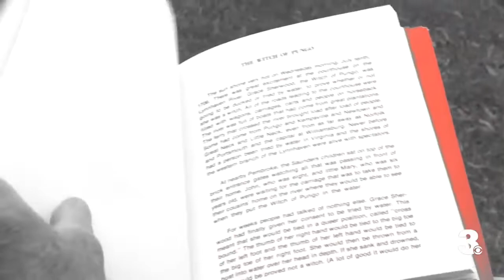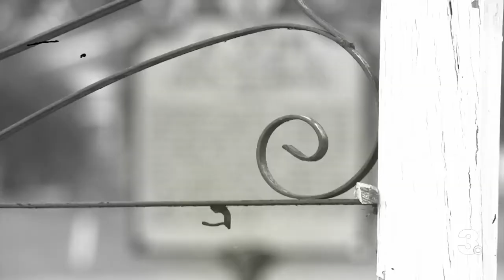“Witch of Pungo” legend rekindles curiosity